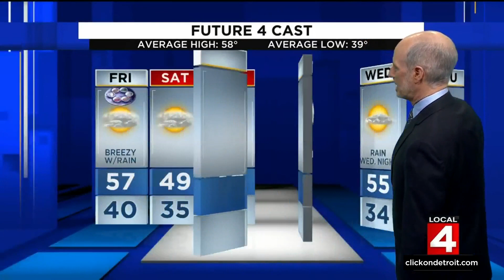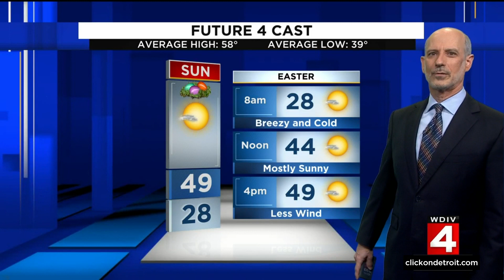Metro Detroit weather forecast April. 14, 2022 -- 5 p.m. Update